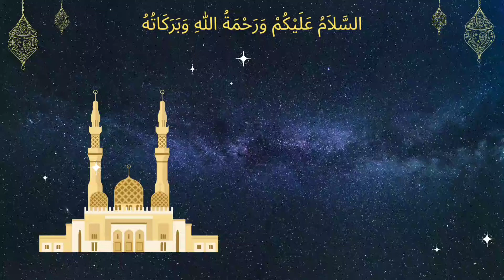பெற்றோருக்கான துஆ | Dua for parents